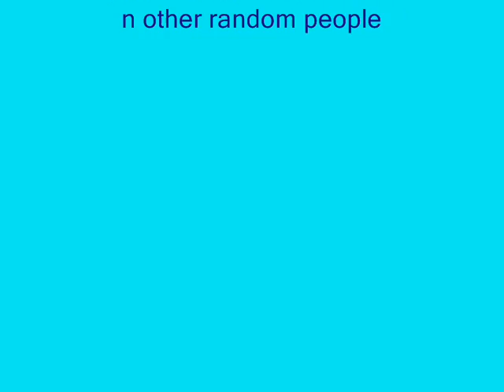loser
loasers ppl from haydock